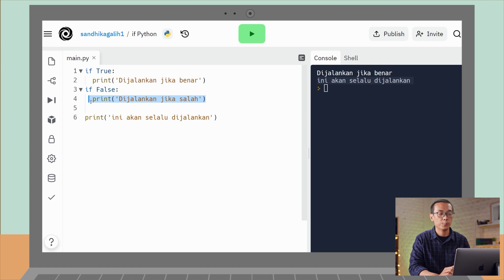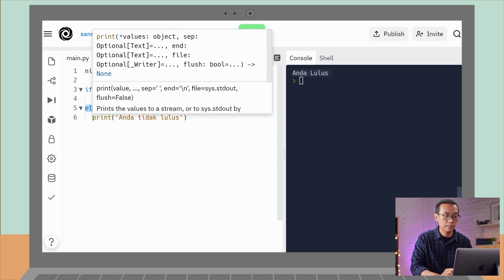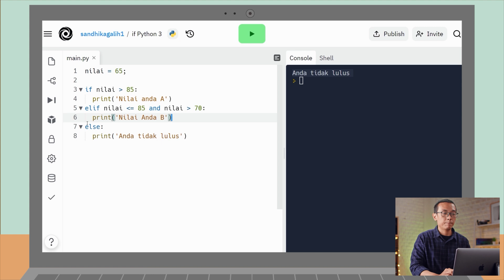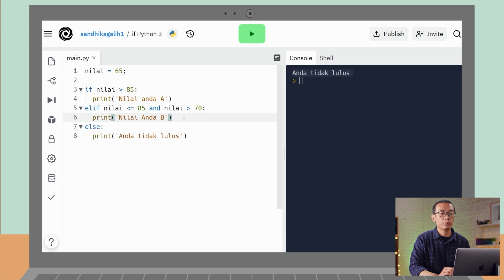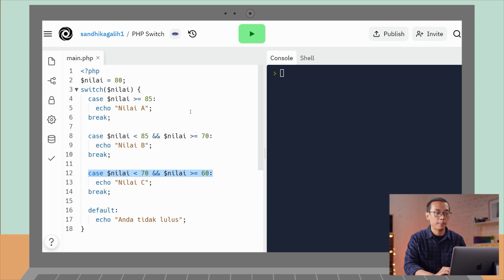CONDITIONALS (Percabangan) dalam Programming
Pada pembahasan sebelumnya, kita telah membahas salah satu jenis alur kendali Loop / Pengulangan. Selain loop, dalam bahasa pemrograman juga dikenal dengan control flow conditionals atau disebut juga pengkondisian atau percabangan. Apa itu pengkodisian atau percabangan? Simak terus video ini karena kita akan bahas lebih detail!!! 😉

YouTube Learning Fund adalah program di mana Kok Bisa dan edukreator-edukreator terpilih memproduksi 120 video pembelajaran berkualitas di bidang akademis dan vokasi. Program ini didukung/disponsori oleh YouTube Learning. YouTube Learning Fund memiliki misi untuk menyediakan video-video edukasi berkualitas untuk jutaan pelajar dan guru di seluruh Indonesia, secara gratis. Jadi tunggu apalagi?